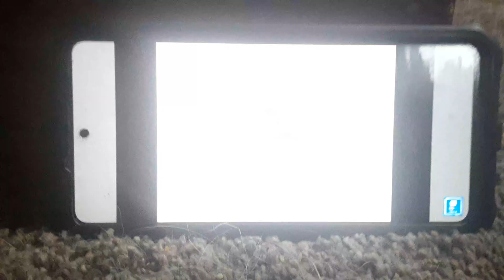The Super Silly Fiesta 2004 End Credits (DKP Effects Version)